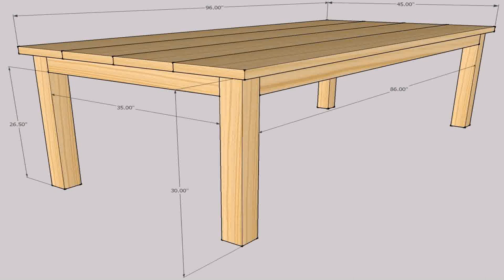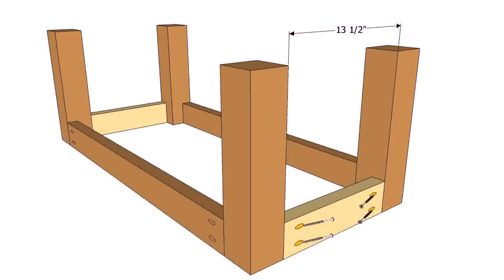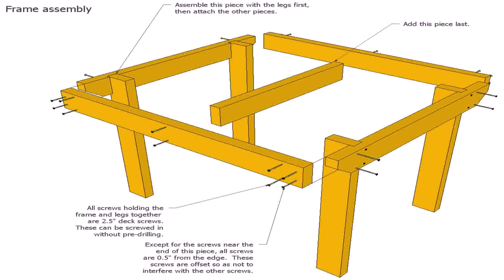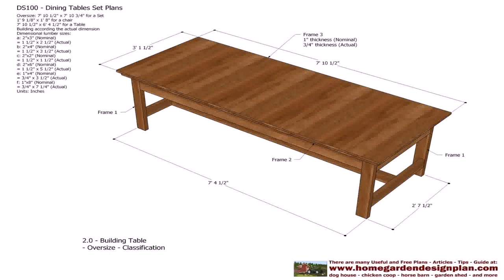Building Plans For Patio Furniture